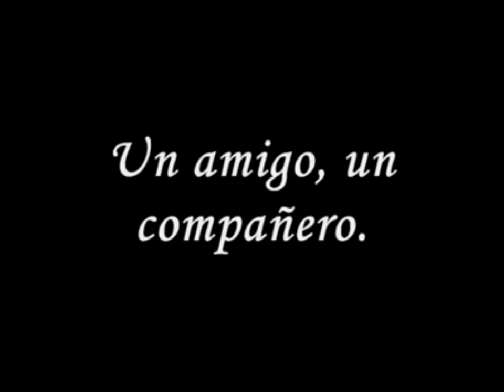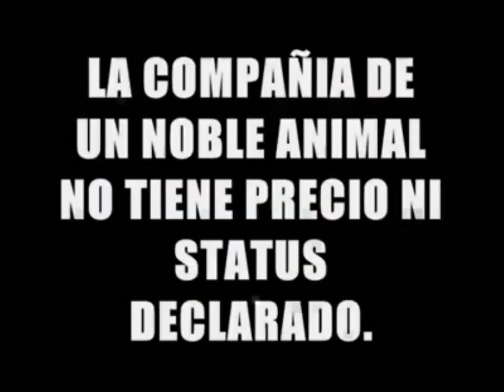MIENTRAS COMPRAS UN ANIMAL OTRO MUERE EN LA CALLE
Simplemente queria reflejar lo absurdo que es comprar un animal cuando hay miles abandonados con el mismo compañerismo y amor que cualquier cocker,schnauser,o raza que sea! ni siquiera estos animalitos selectos tienen la culpa, de echo en nuestra sociedad ahora se ven abandonados hasta perros de raza, no digo eso, no los rechazo, pero si al sistema de comercio que genera tanto abandono previo y colateral, esto sin duda es uno de los tantos factores que lo generan.

Nos hacen creer que la pureza es digna de inversion, que quedamos mejor situados socialmente en un nivel de status mas ostentable, y es todo comercio... Nos basta con mirar publicidades, vean la portada de cualquier alimento para perro por ejemplo, y prestar atencion a los conceptos generales que la gente expresa sin darse cuenta, el concepto del animal cualunque, en comparacion con el de pedigree esta muy arraigado a un pensamiento colectivo.

LA COMPAÑIA DE UN NOBLE ANIMAL NO TIENE PRECIO NI STATUS DECLARADO

Vean el video "Y se daran cuenta que con la vida no se comercia y mucho menos con los amigos"

DESCARGATE EL VIDEO Y SUBELO A TU CUENTA:
(ES UNA MANERA DE DIFUSION MUY EFECTIVA A PARTE DE COMPARTIRLO)

Muchisimas Gracias

QUIERO AYUDAR A LA CAUSA ANIMAL: (ingresar al link)